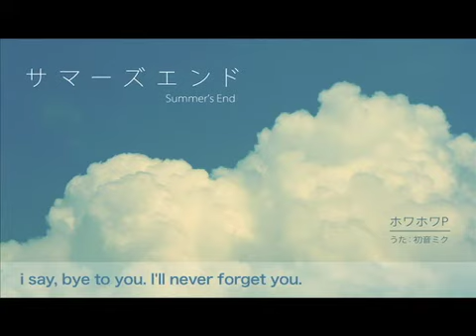【初音ミク】サマーズエンド【オリジナル曲】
2010年09月02日
【Hatsune Miku】Summer's End【ORIGINAL PV】
artist: howahowaP